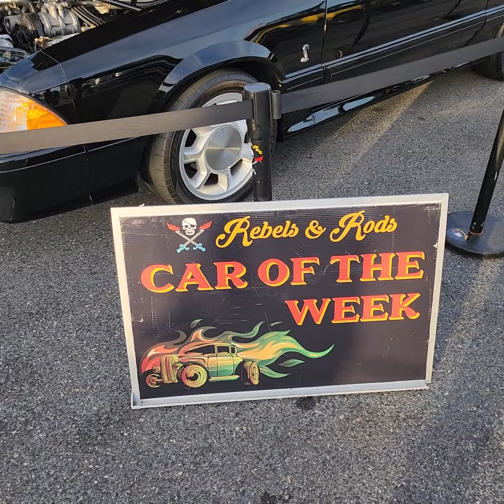rebels and rods 11/6/22 East Bay Grill.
East Coast cruise
car show